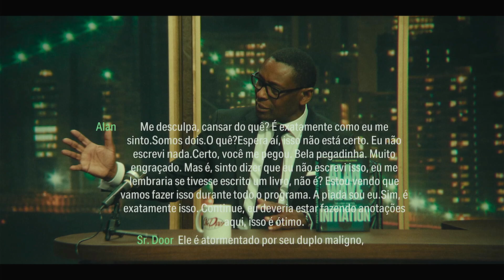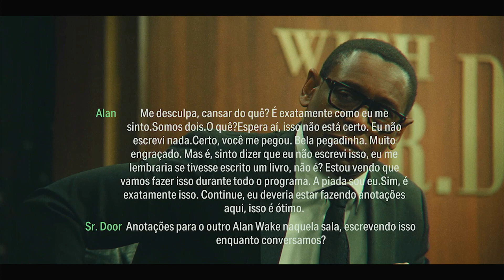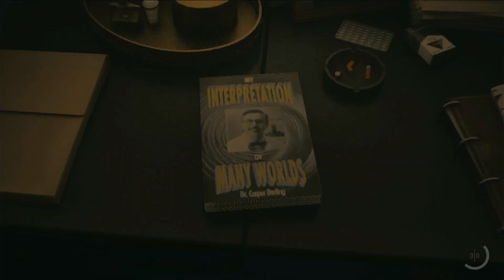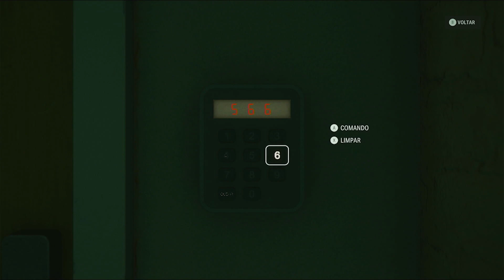ALAN WAKE 2 #4 TARDE DA NOITE - LEGENDADO EM PORTUGUÊS PT-BR / XBOX SERIES S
Quem tiver interesse em doar para o Canal aqui está a chave pix: